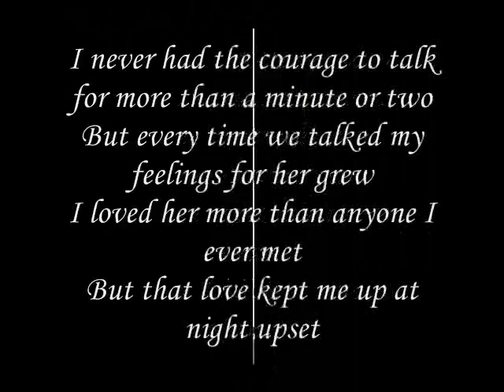kept me up at night upset My Dear,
do.
do so
Money is an excellent servant, but the host
very bad.